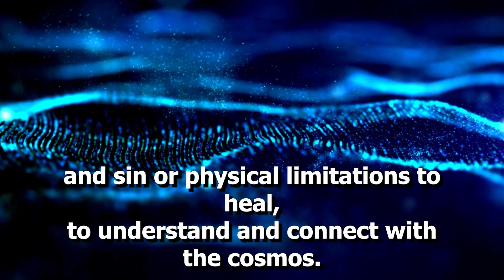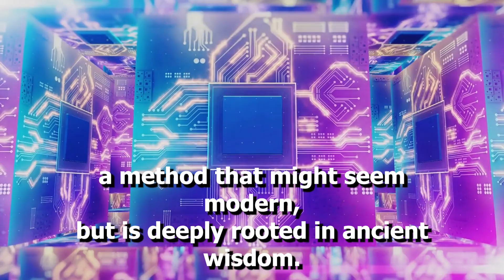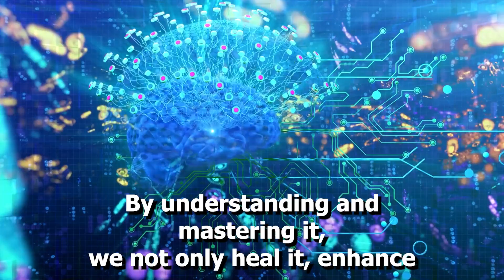Unlocking Human Potential: The Gateway Pro Biofeedback Research Revolution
Join us on a groundbreaking journey into the future of human potential with the Gateway Pro Biofeedback Research. Delve into the world of advanced technology and scientific exploration as we uncover the revolutionary discoveries and transformative insights that are reshaping our understanding of mind-body connection, healing, and human optimization.